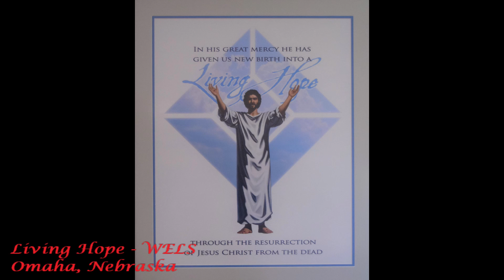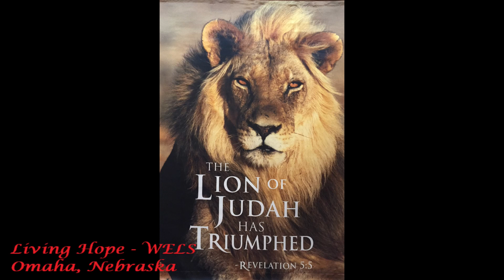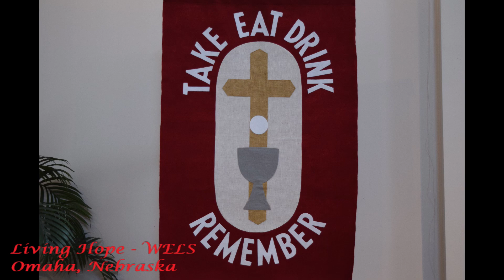Living Hope Worship ~ 6/02/2024 ~ A Parable For A Proud Spirit ~ Mark 3:20-35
A Parable For A Proud Spirit ~ Mark 3:20-35